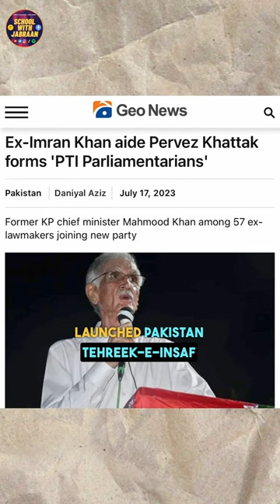Pakistan Tehreek-e-Insaf Parliamentarians (PTI-P) | A New Political Party Launched By Pervez Khattak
Join us in exploring the recent political shift in Pakistan with the launch of PTI-P by Pervez Khattak.

This video breaks down the dialogue between Khattak and party members, providing in-depth commentary and analysis.

Your generous and gracious support will be highly appreciated.